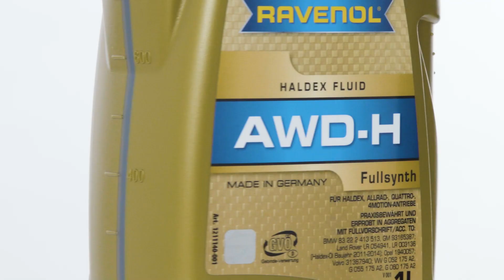[CHN] Why does RAVENOL have so many different transmission and transfer case oils?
RAVENOL offers an outstanding range of gear oils. The special formulations take into account the most diverse requirements of the various gearbox designs. We always make sure that the functionality and interaction of all components around the gearboxes are optimally matched.

Gearboxes differ not only in type, but also in design, components and functions. The reason for the large number of RAVENOL automatic transmission oils offered becomes clear when you look at the different requirements of the car manufacturers.

The requirements of the different automatic transmissions on the oil are determined by the respective OEM's (Original Equipment Manufacturer). The oil manufacturers have no influence on this. Engine oils approved by the manufacturer are marked by us on the label with the addition "Approval".

You can find out more about this in the video or on our homepage:

RAVENOL develops, produces and markets high-quality painkillers that are equally well known in this country and on the international market. Our quality management guarantees a high product standard, from production to dispatch. Since 2004, RAVENOL has also been an active player in motor sports and is now represented in more than 100 racing series, including Formula 1.

Your contact to us:

Ravensberger Schmierstoffvertrieb GmbH
Jöllenbecker Straße 2
33824 Werther